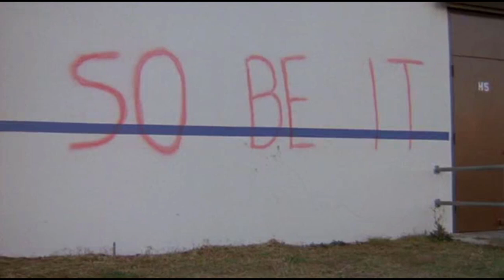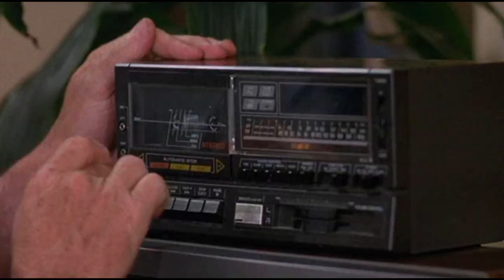pump up the volume movie part 8 (8th clip)